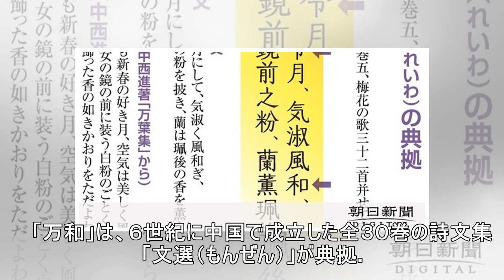新元号、政府提示６案に英弘・広至など 典拠に古事記も